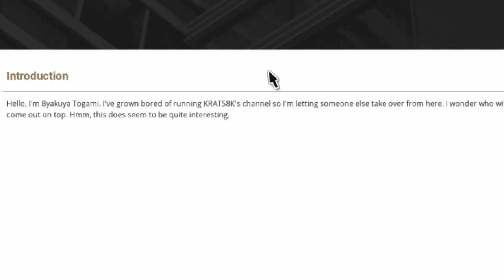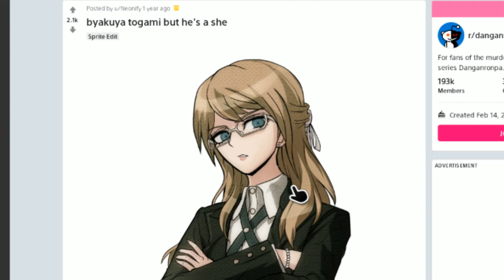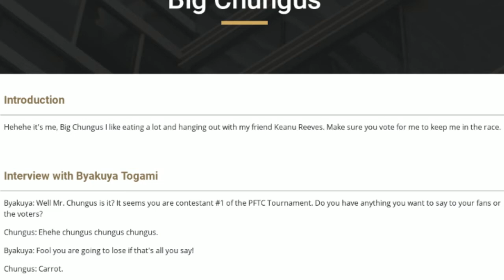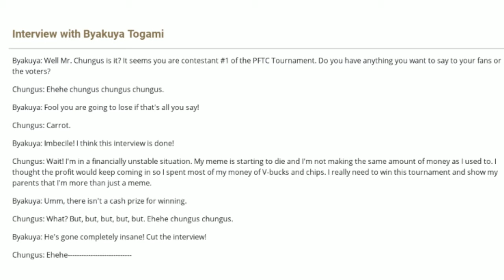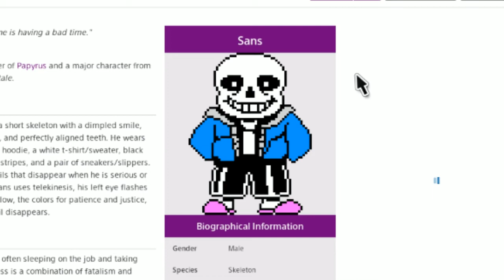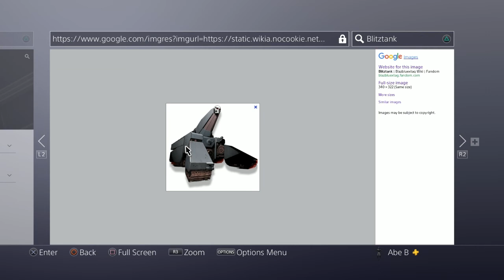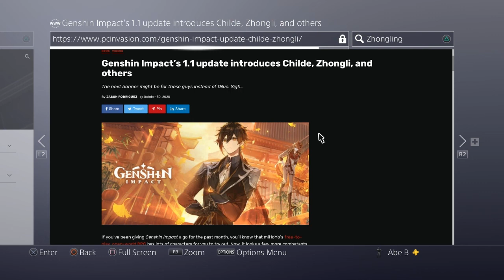pannel for the channel analysis and character prediction 12/14/2020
krats8k discord